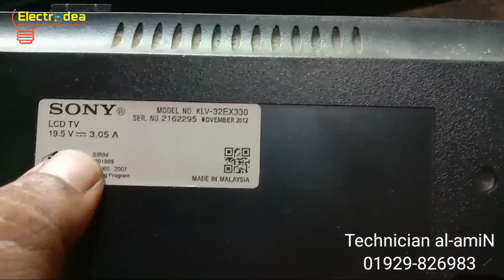Sony (KLV32EX330) 32" led tv double image with flickering problem solution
এলইডি টিভির বিভিন্ন সমস্যার সমাধান পেতে চ্যানেলটিকে অবশ্যই সাব্সক্রাইব করে সঙ্গে থাকুন।এছাড়া আপনার কোন প্রশ্ন,ভিডিও সম্পর্কৃত কোন মতামত অথবা কোন মূল্যবান পরামর্শ থাকলে কমেন্ট বক্সে লিখে জানাতে পারেন।সেই সাথে ভিডিও ভালো লাগলে লাইক দিয়ে আপনার সব বন্ধুদের সাথে শেয়ার করতে ভুলবেন না।
যে সকল টেকনিশিয়ান বন্ধুরা এলইডি টিভির সার্ভিসিং এর  কাজ শিখতে চান তারা যোগাযোগ করতে পারেন নিচের নাম্বারে,সব টেকনিশিয়ান  বন্ধুদের উত্তোরোত্তর সাফল্য কামনা করছি।
যোগাযোগঃ
 টেকনিশিয়ান আল-আমিন
   ০১৯২৯-৮২৬৯৮৩(ইমো)
Communicate for purpose of led tv repairing training.
Provide all knowledge about,
★MOTHER BOARD
★POWER SUPPLY
★INVERTER&BACKLIGHT
★TCON REPAIR
★PANEL REPAIR
★SOFTWARE
Technician al-amiN
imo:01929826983